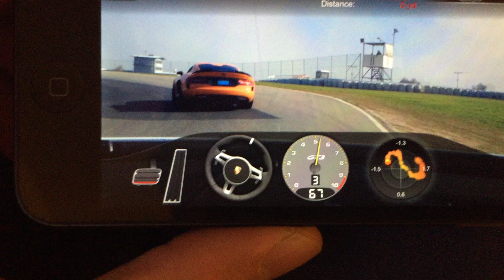Porsche track precision app is garbage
Testing the track precision app on the GT3.  Not good.